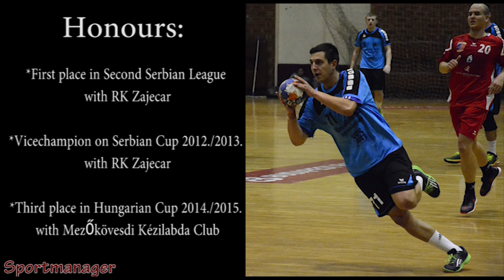Aleksandar Ćirić Handball player profile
Sportmanager.rs je organizacija koji ima za cilj promociju igrača i njihovih Highlights-ova. Takođe radimo i izradu istih, a ovo je jedan od njih.